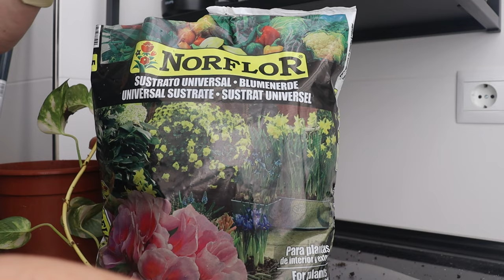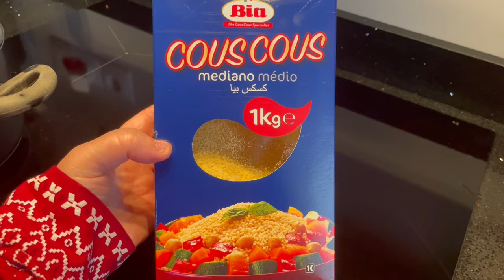VLOG CELEBRANDO SAN VALENTÍN + REGALOS DÍA DE LOS ENAMORADOS+TRASPLANTANDO MACETAS#pandoramenchu